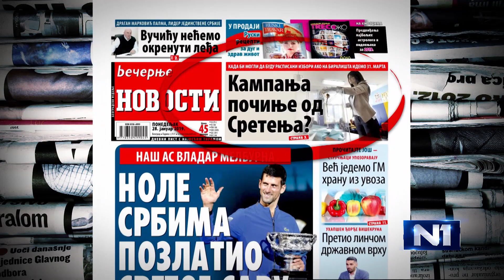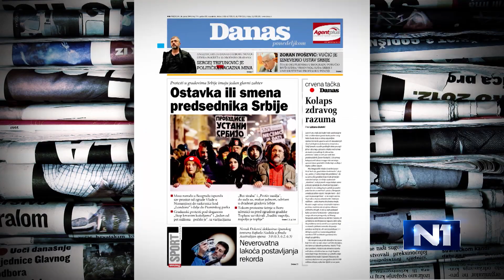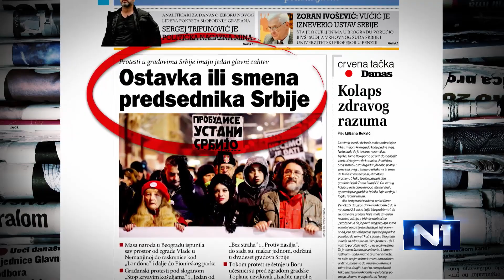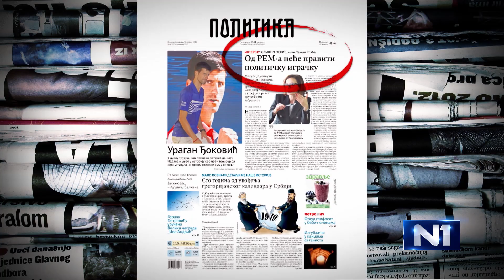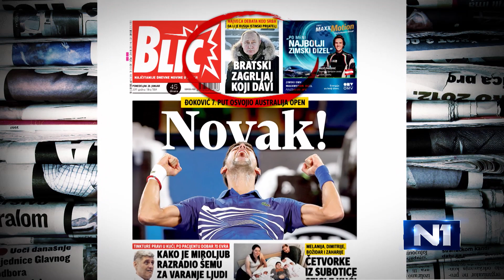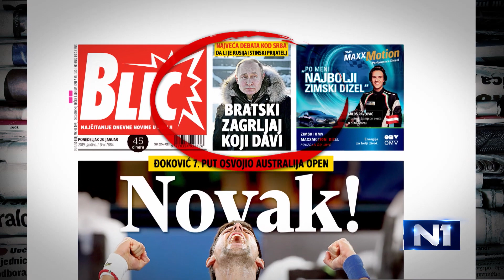Milojičić: Na crtu Vučiću mora da izađe novo lice, moj predlog - Marko Đurišić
Niko od lidera Saveza za Srbiju ne može na žalost da pobedi Aleksandra Vučića zbog nepravednog blaćenja u medijima, mora se naći novo lice, profil čoveka koji može da izađe na crtu i da ga pobedi, a predlažem da to bude Marko Đurišić iz SDS, rekao je narodni poslanik i funkcioner Demokratske stranke Radoslav Milojičić.